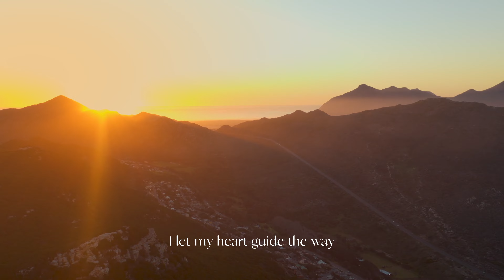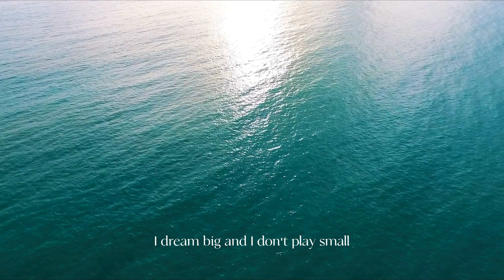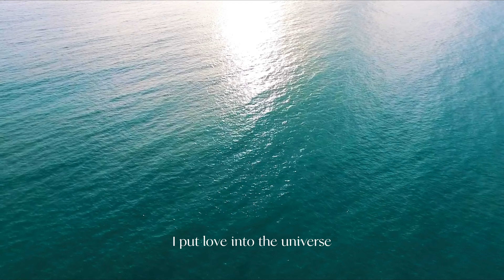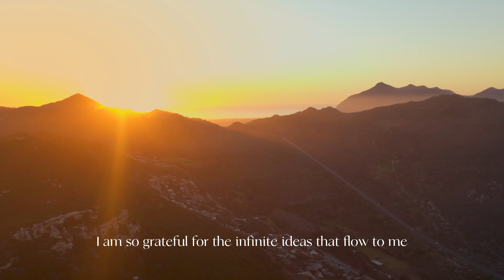Affirmations for Entrepreneurs (Extremely Powerful) TRY FOR 21 DAYS! ~ FEMALE VOICE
Welcome to The Guiding Light Collective

These videos are curated with the utmost love and profound gratitude for the collective consciousness.
Our intention is that our videos, resonate deeply to your inner being and shine light upon the infinite possibilities of creation within you.

To feel a deep resonance with love and creation, to plant seeds within your conscious and subconscious mind, to BE, and to know all the fulfilment you seek, is within your inner being.

Designed to bring your focal point of attention to your conscious and subconscious awareness of what you’d like to experience.
Bringing you closer to oneness, love and the flow of creative energy, through the shared intention of integrity, well-being and love.

Our affirmations and mediations will vibrationally bring you closer to your being-ness of affluence, wealth, health, happiness, peace, joy, prosperity, and love.

By embodying, new ways of being, feeling, thinking and doing as you shift your inner state to one of profound knowing of the universal powers that are your truest essence, you begin to see just how alive the world around you really is, coming closer to your natural state of love.

Curated from the teachings of many known teachers such as Louise Hay, Bob Proctor, Abraham Hicks, Neville Goddard, Dr. Joe Dispenza & inspired from Guiding Lights found on Youtube all around the world.

Remember, you are a manifestation of the divine, a beam of light sourced from unconditional love.

Immerse yourself in the creation of life, thank you for being here and as always, let your light guide the way.

Written, spoken and produced by Guiding Light Collective.

***This is not meant to substitute professional medical advice.
If you suffer from a physical or mental illness, seek professional help.

***DO NOT listen to these videos while driving or operating machinery.🤍